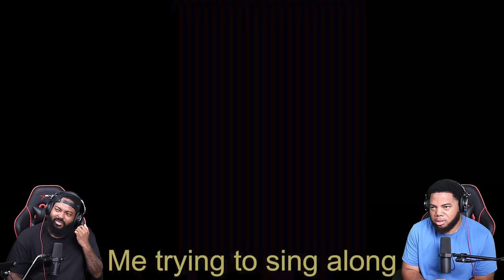TRY NOT TO LAUGH TO MEMES FROM @Nihilus_Outis PART 1 (YOUTUBE FRIENDLY VERSION)